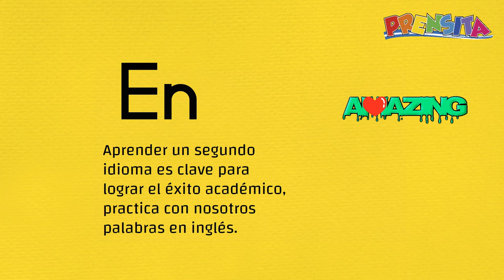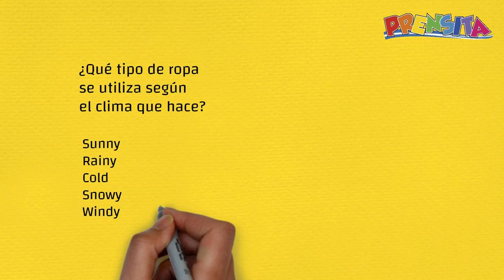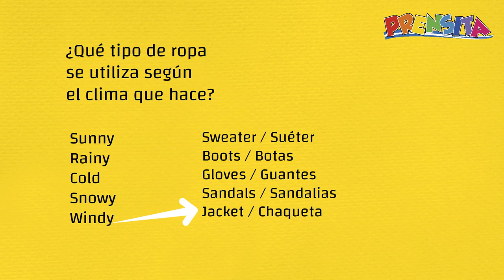Practicá en inglés palabras relacionadas con el clima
Prensita también te enseña un segundo idioma. Practica este vocabulario relacionado al clima.

¡Visítenos!